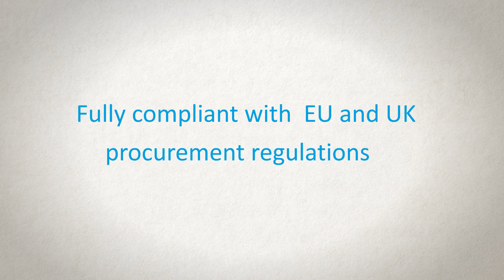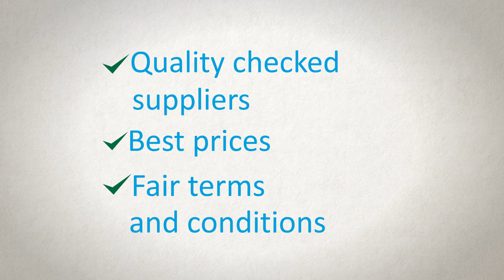An Introduction to Frameworks from ESPO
In this video we explain in just two short minutes how frameworks can save you time and money.

Based around a busy School Business Manager the video highlights the mounting stress of having to buy more for less, an all too common scenario playing out in schools across the country.